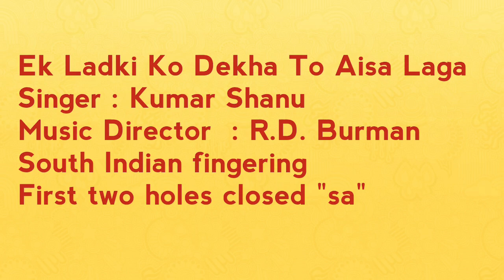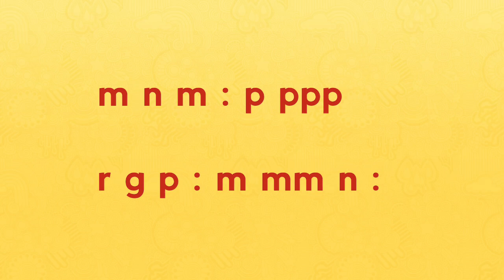Ek Ladki Ko Dekha To Aisa Laga | Flute Notes | 1942 A Love Story 1993 | Kumar sanu | R. D. Burman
Ek Ladki Ko Dekha To Aisa Laga | Flute Notes | 1942 A Love Story 1993 | Kumar sanu | R. D. Burman | Anil kapoor | Manisha Koirala